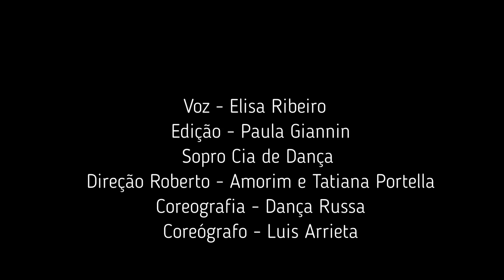Novo Vírus - Tatiana Portella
Novo Vírus

Tatiana Portella

Abraçar uns aos outros era a ordem. Naquele dia todos os costumes eram os mesmos. Uns tomaram banho, outros só lavaram os olhos e escovaram os dentes e pentearam os cabelos. E foram comer. Alguns encontraram com outros moradores da casa. Havia pessoas na casa. Filhos, esposas, maridos, pais, mães e avós e outros moravam com amigos e colegas de estudo. Uns em seus próprios países e outros em países distantes. E ao encontrar com outros tiveram que abraça-los.  Abraçar uns aos outros. Abraçar uns aos outros era a ordem. Pelo menos uma pessoa, tinham que abraçar. A cada duas horas, durante o dia, uns tinham que abraçar os outros e vice e versa. Abraço forte e longo. Tempo suficiente para não se contaminar.

Três meses antes todos que acordaram naquele dia, de marco zero, e passaram mais de duas horas sem abraçar ninguém, morreram.

Se contaminaram com um vírus novo que usava o sistema nervoso central para se multiplicar e a morte era dolorida e feia. Toda morte é feia e nela não há dignidade. Caiam no chão duros e secos depois de uma forte convulsão. Caiam sozinhos em casa ou até nas ruas e em transportes públicos. Todos entraram em pânico. Ninguém era capaz de entender o motivo e a atividade viral. As necropsias só revelavam a causa da morte e que era um novo vírus mas era impossível prever sua transmissão.

Então as pessoas correram para suas casas e se isolaram para evitar a contaminação e passadas horas e dias morriam em casa isolados.

Passou a se especular que era inevitável a extinção da raça humana, pois as pessoas não podiam se precaver ou evitar o contágio.

Então alguns foram se despedir de seus entes queridos, seus amores, seus pais, seus filhos, seus amigos, seus guias e ao final de um longo e forte abraço não morreram.

Esperaram a morte.

Juntos. Esperaram morrer juntos.

Famílias ficaram abraçadas esperando o fim. Iam acabar juntas num abraço. Amantes se amaram em intenso extase  e esperaram a morte nus, abraçados na cama quente e suada. Filhos abraçaram seus velhos pais, que já não tinham lucidez ou sequer lembravam seus próprios nomes ou de seus filhos, mas foram amados e abraçados à espera da morte. Os sozinhos, que moravam sós, abraçaram seus bichos, seus cachorros, seus gatos, seus passarinhos e esperaram a morte. Houve gente que no desespero de morrer só foi até o vizinho e lhe pediu um abraço antes do derradeiro suspiro. Gente que nunca se viu ou se falou pediram abraços. Como se o abraço confortasse na hora da morte.

Mas a espera não teve fim.

A morte não chegou. O medo não diminuiu. A dúvida aumentou. A morte não chegou.

No outro dia, as notícias de alguns mortos. Os sozinhos. Os que esperaram a morte abraçados viveram. Todos.

Então se entendeu que abraço era a vacina para não morrerem desse novo vírus.

O isolamento foi proibido. O abraço forte e longo foi decretado como obrigatório. Ninguém podia ficar mais de duas horas do dia sem abraçar outra pessoa. Então todos se abraçavam na rua, no metrô, dentro de aviões em viagens longas, nos comércios, nos restaurantes. Homens de negócios paravam seus importantes assuntos e abraçavam as faxineiras. À noite os estudantes voltavam das faculdades e abraçavam os garis e não se importavam com o cheiro do lixo.

Não se importavam com a cor da pele, gênero, classe social. Não se importavam com a barba, tatuagem, corte de cabelo ou marca das roupas de usavam. Não se importavam com a profissão, salário ou se tinham os dentes perfeitos.

O abraço salvava a vida. O abraço salvou a humanidade. O abraço era mais importante. Mais que o petróleo, que o dinheiro ou a água. Todos precisavam de todos. E todos tinham como salvar a vida de todos. Até os que não tinham braços para abraçar, salvavam vidas encostando seu tronco em outro alguém.

A cura era simples e acessível.

E ninguém que abraçou morreu.

E ninguém cobrou por um abraço.

E o abraço salvou.

E juntos viveram.